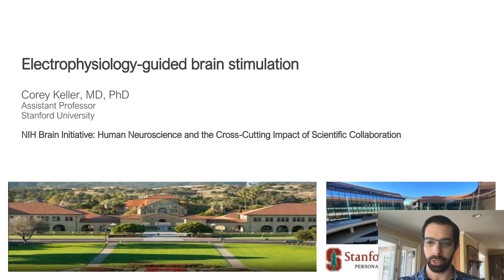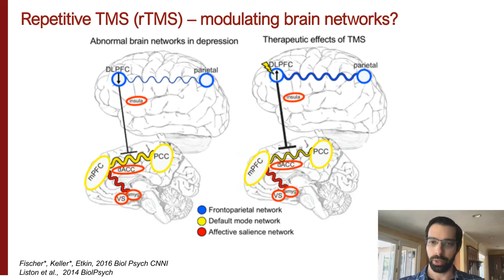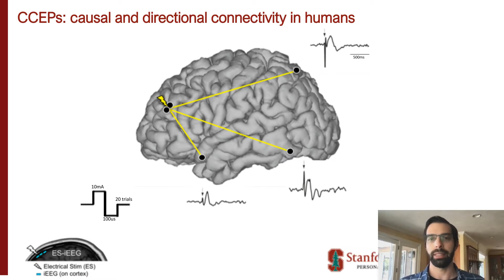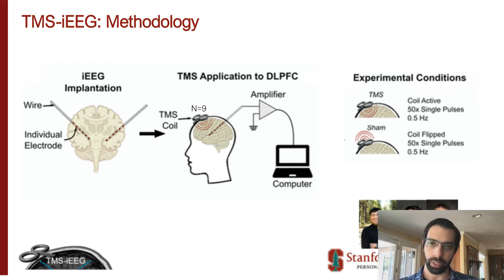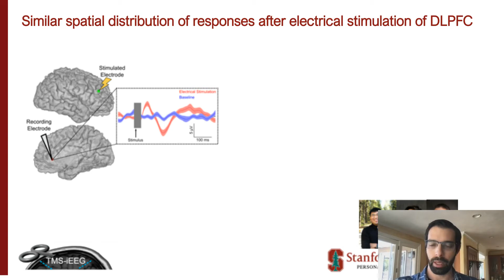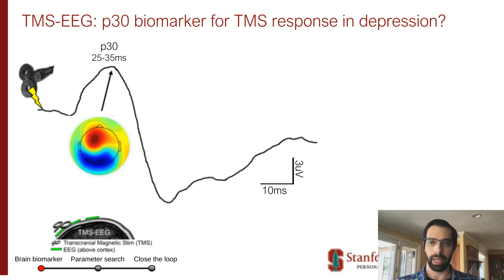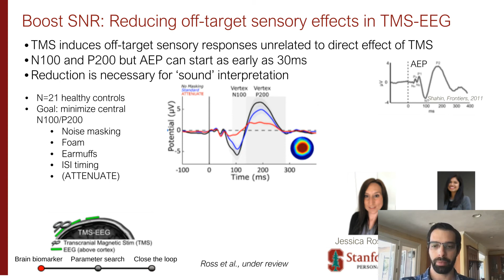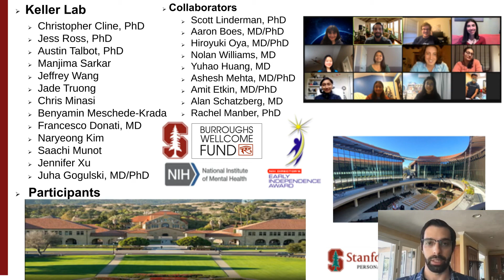Electrophysiology-Guided Brain Stimulation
Presented By: Corey Keller, MD, PhD

Speaker Biography: Dr. Keller is an Assistant Professor of Psychiatry and Behavioral Sciences at Stanford University and an Assistant Professor at the Veterans Affairs Palo Alto Health Care System (VAPAHCS). He is a member of Stanford Bio-X and the Wu Tsai Neurosciences Institute. Dr. Keller received his MD and PhD in neuroscience from the Medical Scientist Training Program at Albert Einstein College of Medicine. He completed his residency in psychiatry at Stanford University Medical Center focused on interventional psychiatry. Dr Keller has received several grants including the F31, T32, K23, DP5 Early Independence Award, SBIR, and R01 awards. He co-developed a fully automated non-invasive brain mapping technique used across industry and academia and has run clinical trials (NCT01829165 and NCT02843373) collecting over 1500 participants across ten clinical centers. Dr. Keller has extensive experience in the assessment and management of individuals with treatment-resistant depression. He has developed methodology for capturing the neurophysiology of human brain networks and the effect of stimulation through invasive and non-invasive electrophysiology.    The overarching goal of Dr. Keller’s Laboratory, the Laboratory for Personalized Neurotherapeutics (kellerlab.stanford.edu) is to improve brain stimulation treatment for neurological and psychiatric disease. His lab focuses on understanding the neural mechanisms of how brain stimulation technologies induce alter brain circuits in an effort to develop novel, personalized, and more effective brain stimulation treatments. His lab combines invasive and noninvasive human electrophysiology to answer these critical questions.

Webinar: Electrophysiology-Guided Brain Stimulation

Webinar Abstract: We are in critical need of targeted and individualized treatments for mental health disorders, which affect nearly 50% of Americans during our lifetimes. Brain stimulation treatments, including repetitive transcranial magnetic stimulation (rTMS), represent the front-line of innovative approaches to correct dysfunctional brain networks for patients suffering from mental illness. rTMS is FDA-approved for depression and obsessive- compulsive disorder (OCD) with clinical trials underway for post-traumatic stress disorder (PTSD) and substance use, among others...

Earn PACE Credits:
1. Make sure you’re a registered member of LabRoots
2. Watch the webinar on YouTube or on the LabRoots